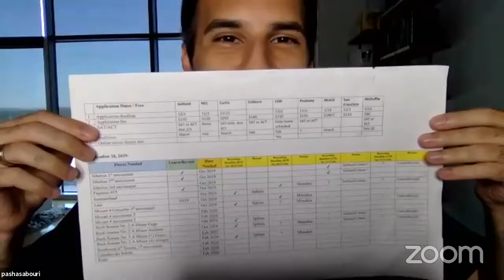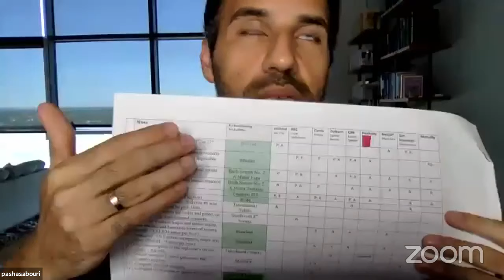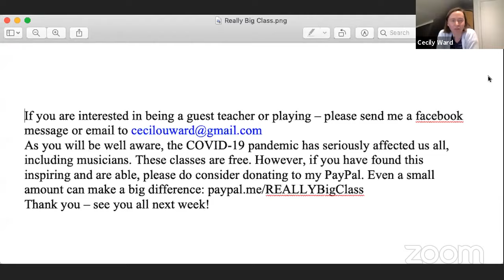REALLY Big Class! with Pasha Sabouri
8:05 - Oliver Tooley - Monti Csárdás
33:57 - Wendi Wang - Sibelius Violin Concerto Mvt. 1
1:03:17 - Leslie Ashworth - Paganini Caprice #22
1:30:47 - Louisa Till - Saint-Saëns Concerto No. 3 in B Minor Mvt. 1

Help me keep this series going!
Or you can send donations of any amount, in any currency